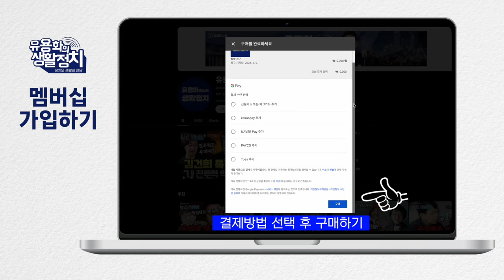명태균 지방선거 공천 장사에서 차용증 코메디 쇼 ㆍ점쟁이 명태균의 사기 술책 폭로 [노영희 변호사]